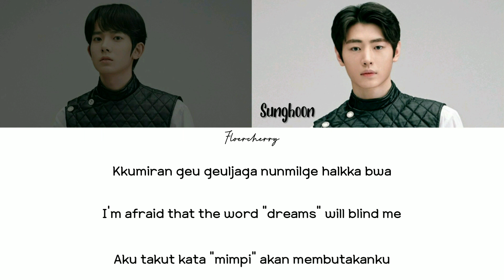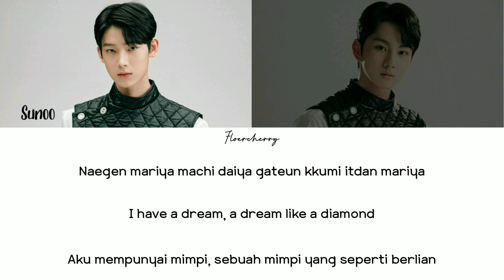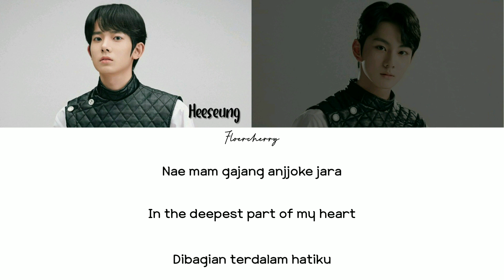'CHAMBER 5' ( Dream Of Dreams ) - ILAND 아이랜드 || [ROM/ENG/INDO LYRICS]